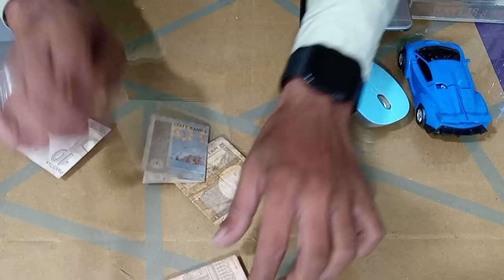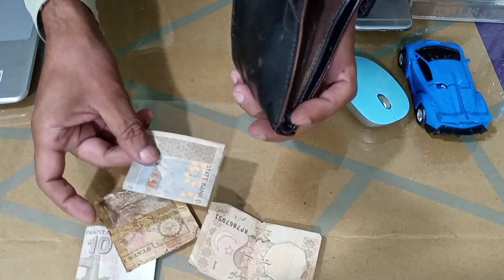History of Pakistani Currency Notes1947 to 2020 HOW TO ansar ws پاکستانی پرانے نوٹ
facts rupee rupaya rupeya 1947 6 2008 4, pakistani currency kaise banti hai, pakistani currency rate today, pakistani currency notes, pakistani currency printing machine, currency printing capacity of a country 1, how does the rate of dollar increase or decrease in urdu hindi 1, impact of dollars high price 8, pak rupees, history of pakistan, bank dollars pakistan, Unique Coins in Pakistani Currency, latest pakistani currency, currency notes, TMT Studio ansar ws how toAmazing, Notes, Pakistani Notes, Pakistani Currency Notes, Pakistani currency in 1947, Amazing Pakistani Currecny, currency notes from 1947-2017 Historical Pkistan Currency, Historical Pakistani Currency notes, Pakistani Hajj Currecny Notes Amazing CurrencyAmazing Currency NotesJourney of Pakistani Currency Pakistani currency, currency, old currency, old bank notes, Pakistani bank notes, Pakistani note, Pakistani paisay, Pakistani paisa, Pakistani rupee note, old Pakistani currency, value of old currency, collecting old currency, collecting old bank notes, collecting currency coins, selling old currency, what old rupee notes looked like, sajid mehmood currency expert, Burhan ud din urdupoint, oldest pakistani note, expensive pakistani note, most expensive currentynote in world